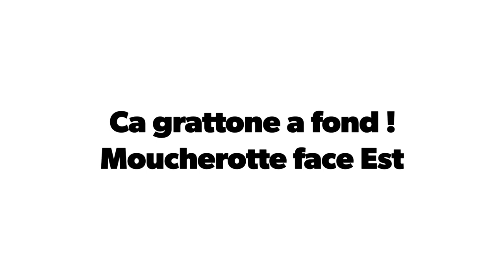Ca grattone a fond - Moucherotte face Est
Détails des passages dry ski.
On s'est bien amusés !